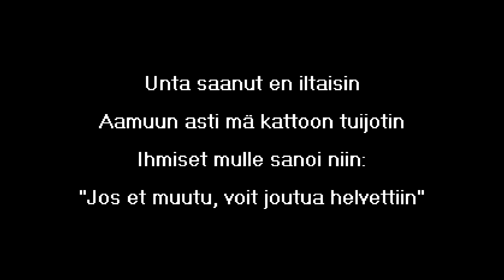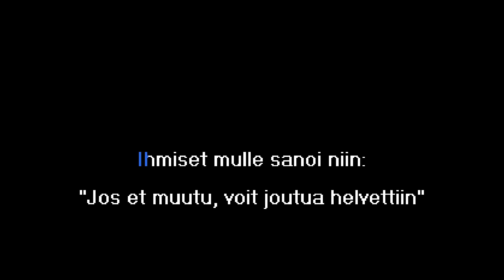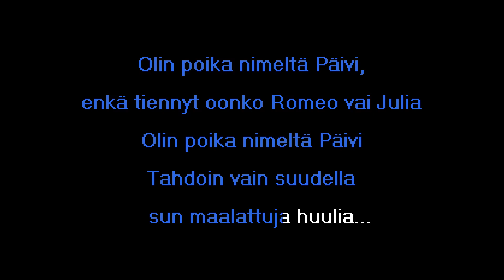Leevi and The Leavings - Poika Nimeltä Päivi (Karaoke)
Designation: KTT-01094

Sanat/Lyrics:

Mä kerroin kaiken jo kirjeessäin
Jos en lähde, niin petän itseäin
Lähdin kiertämään maailmaa
Pikkukaupungin kadut mua ahdistaa

Olin poika nimeltä Päivi,
enkä tiennyt oonko Romeo vai Julia
Tahdoin vain suudella sun maalattuja huulia

Unta saanut en iltaisin
Aamuun asti mä kattoon tuijotin
Ihmiset mulle sanoi niin:
"Jos et muutu, voit joutua helvettiin"

Antaa ihmisten tuijottaa,
vaikka joskus se onkin niin vaikeaa
Ystävyys meitä yhdistää
Etäisyys tekee sielussa kipeää